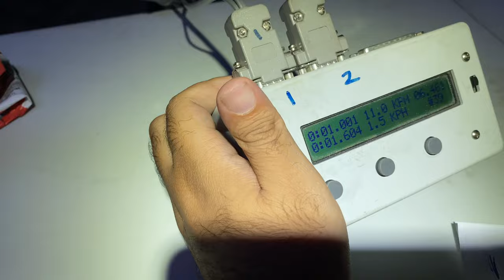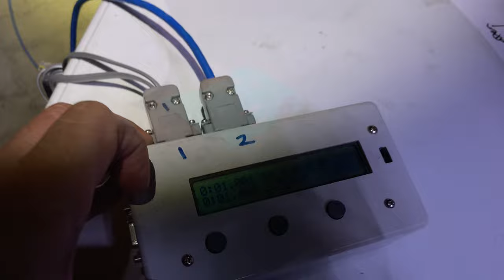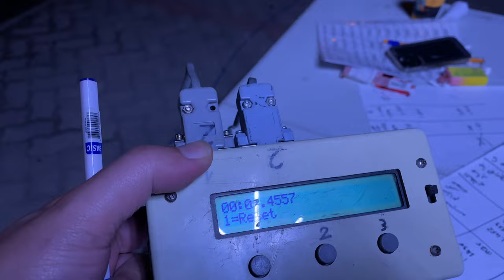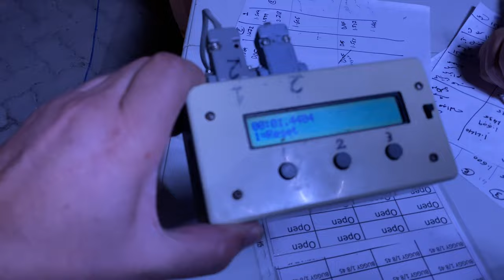BATMAN RC PREP DRAG RACE 132ft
UAE Drag Beasts on road 132ft  SO FAST